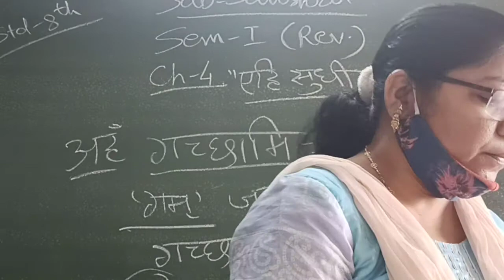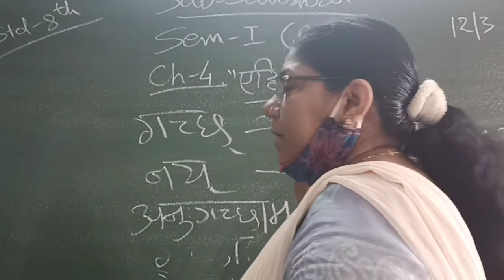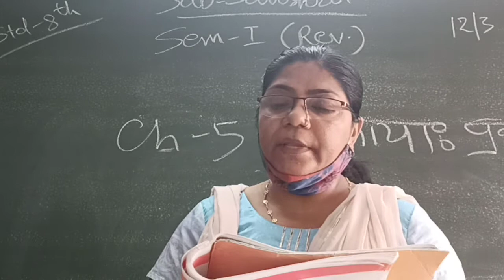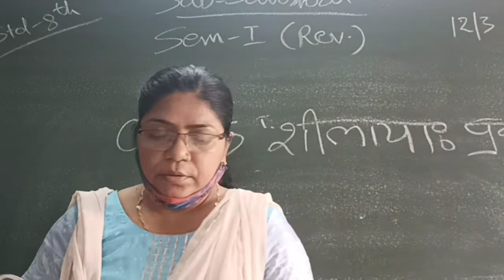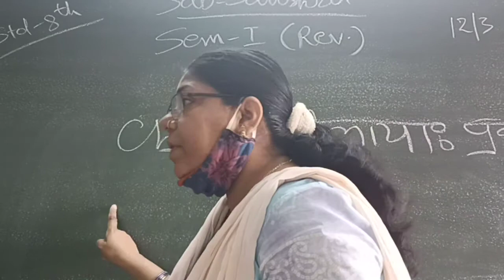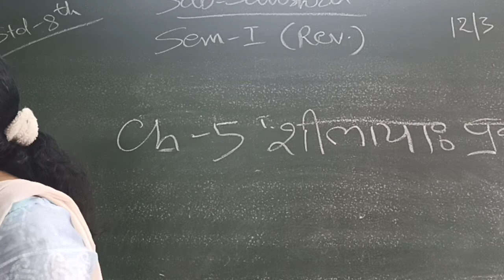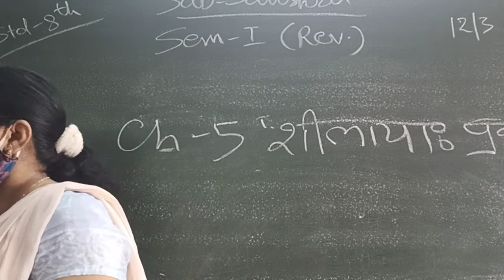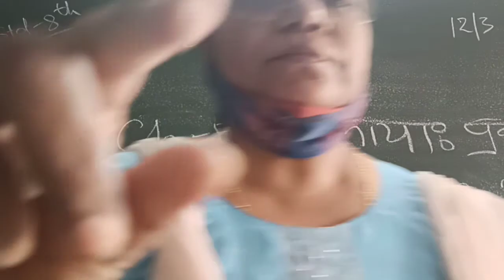ENG MED STD 8 SUB SANS CH 5 REVI